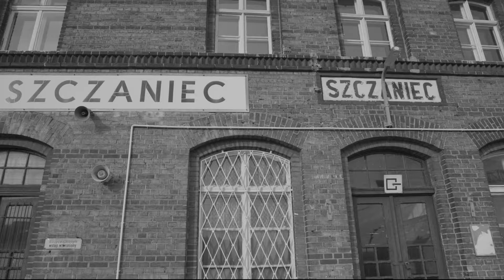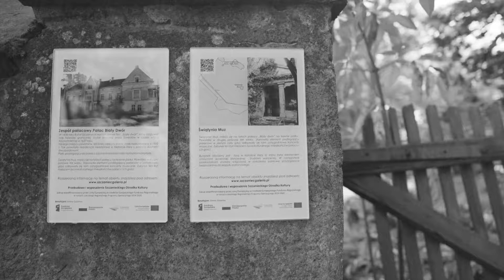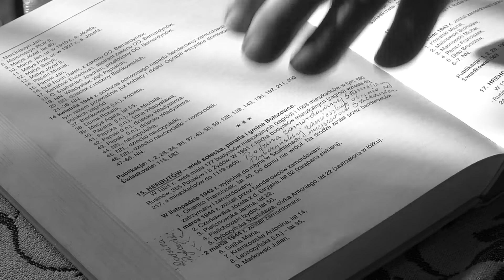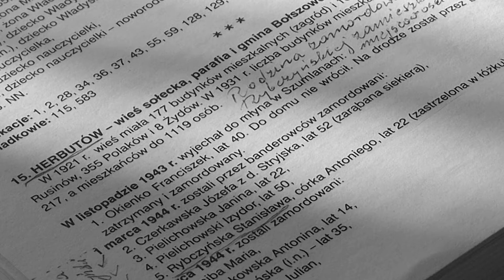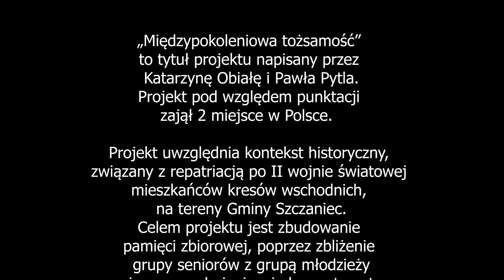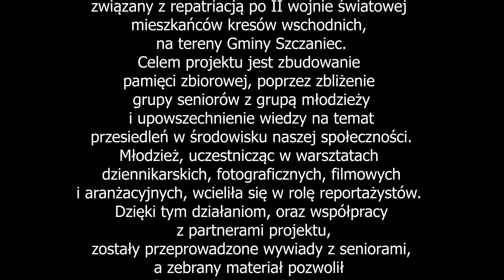"Międzypokoleniowa tożsamość" - ważne rozmowy o trudnych czasach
Dziękuję bardzo tym cudownym ludziom, którzy zaprosili nas do swoich domów by podzielić się z nami relacjami ze swojego życia. Są to często bolesne historie o trudnych czasach wojny i przesiedlenia, opowiedziane z niezwykła szczerością, mądrością, a także z poczuciem humoru!
Jestem wdzięczna Kasi i Pawłowi, że zaprosili mnie do tego projektu. Dziewczyny-reporterki! Spisałyście się na medal!
Mieliśmy tak mało czasu, a jednak się udało!

„Międzynarodowa tożsamość” to tytuł projektu napisany przez przez Katarzynę Obiałę i Pawła Pytla. Projekt pod względem punktacji zajął 2 miejsce w Polsce.

   Projekt uwzględnia kontekst historyczny, związany z repatriacją po II wojnie światowej mieszkańców kresów wschodnich, na tereny Gminy Szczaniec.
Celem projektu jest zbudowanie pamięci zbiorowej, poprzez zbliżenie grupy seniorów z grupą młodzieży i upowszechnienie wiedzy na temat przesiedleń w środowisku naszej społeczności.
młodzież, uczestnicząc w warsztatach dziennikarskich, fotograficznych, filmowych i aranżacyjnych, wcieliła się w rolę reportażystów. Dzięki tym działaniom, oraz współpracy z partnerami projektu,
 zostały przeprowadzone wywiady z seniorami , a zebrany materiał pozwolił na sfinalizowanie projektu w postaci wydarzenia kulturalno-kulinarnego, podczas którego zaprezentowany zostanie dokument filmowy, wystawa fotograficzna i przygotowany, wspólnie z uczestnikami projektu posiłek według przepisów kuchni kresowej.

Reżyseria, udźwiękowienie, montaż: Agnieszka Wajzer